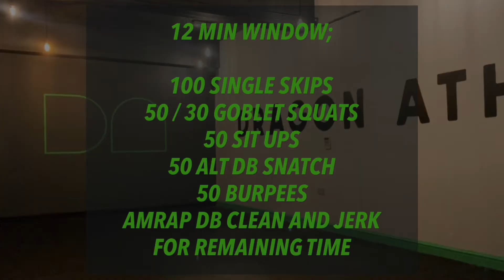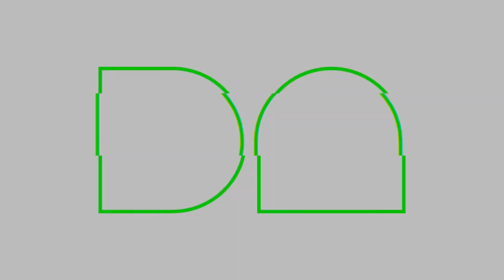Dragon Athletic Home WOD 19/11/21